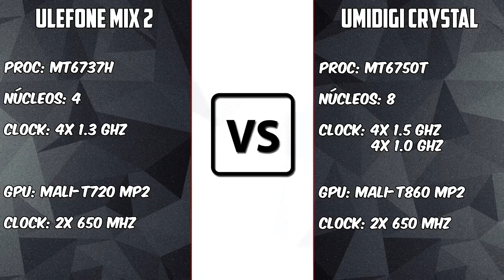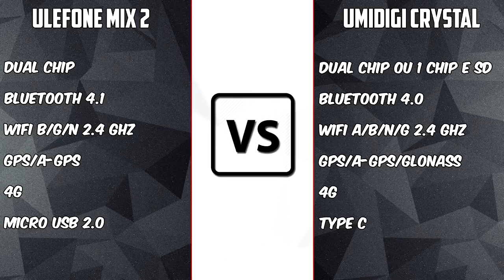Ulefone Mix 2 vs Umidigi Crystal [COMPARATIVO] Qual vence no custo benefício? | BigTech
Links:
Ulefone Mix 2: